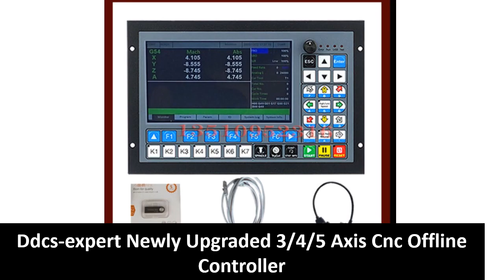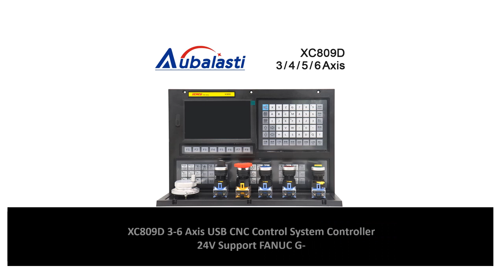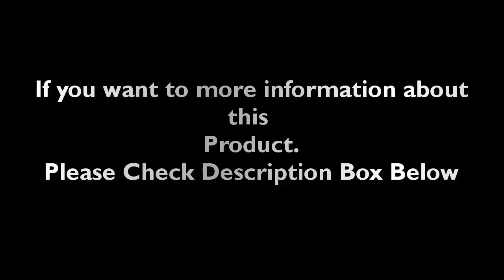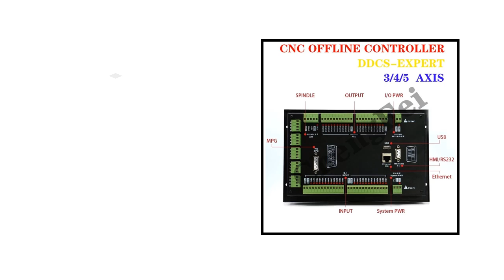TOP 5 Best CNC Offline Controller Review 2023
1. Z-axis 3D probe of DDCS-EXPERT/M350 3/4/5-axis CNC offline controller supports closed-loop stepper /ATC, replacing DDCSV 3.1

2. 2023! Cnc Ddcs- Expert 3/4/5 Axis Off-line Controller Supports Closed-loop Stepper /Atc Controller To Replace Ddcsv3.1

3. CNC controller instead of Mach 3 USB control Motion card Offline control 5 Axis 500KHz 7inch Screen 3d printing Wood machine

4. XC809D 3-6 Axis USB CNC Control System Controller 24V Support FANUC G-code Offline Milling Boring Tapping Drilling Feeding

5. Ddcs-expert Newly Upgraded 3/4/5 Axis Cnc Offline Controller Supports Tool Magazine/Atc Stepper Drive Instead Of Ddcsv3.1